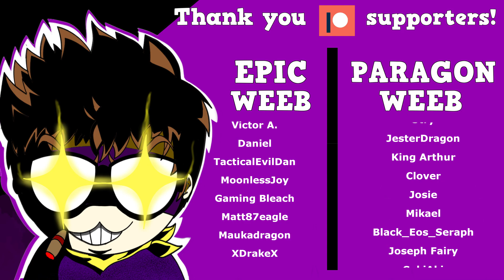Slobbish Dragon Princess 3 (Part 3) - Looks Like You're Going To The Shadow Realm, Takeru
"Peace has more or less returned as humankind and dragonkind learn to coexist with each other. With the town summer festival approaching soon, Takeru would prefer that things stay the way they are. As expected, a new threat approaches in the form of Mei, the dragon princess of the Nether!"

If you would like to get Slobbish Dragon Princess for yourself, check it out

I play whichever ones I want and make videos on them. I'm willing to try out any story as long as it sounds interesting!